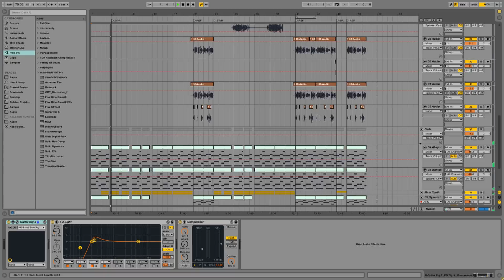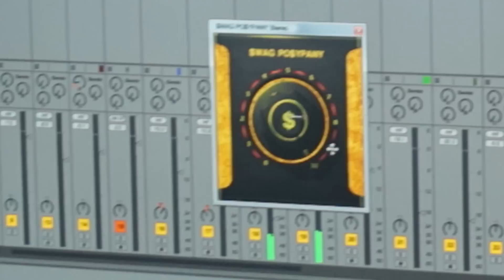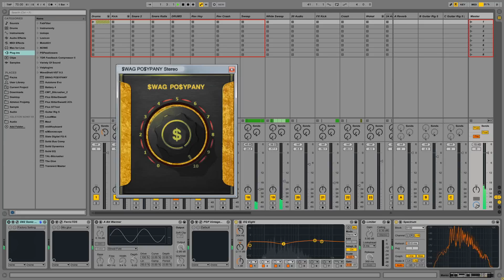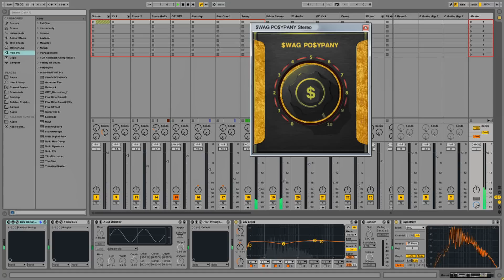SWAG POSYPANY - Wtyczka, która zmieni oblicze muzyki